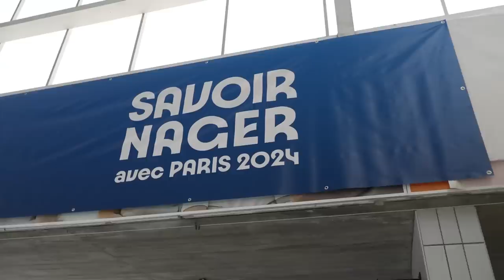JE RÉALISE MON PLUS GRAND RÊVE ! (avec un invité surprise)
A l’occasion de cette nouvelle vidéo, direction Marseille, le soleil et... la piscine ! 😅

Merci au Cercles des Nageurs pour l’accueil, à EDF pour le programme Savoir Nager et bien sûr au goat Florent Manaudou 🥇

Dites moi en commentaire si vous avez kiffé ? Et surtout notez mon niveau de natation lol 💜